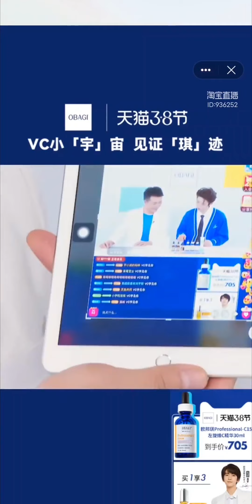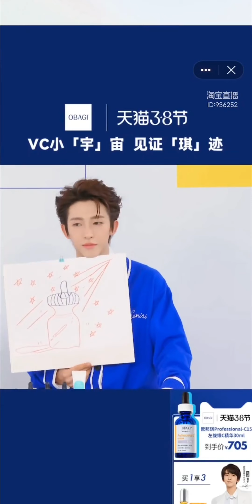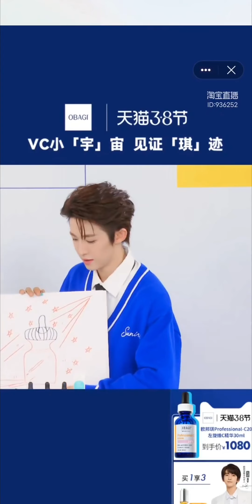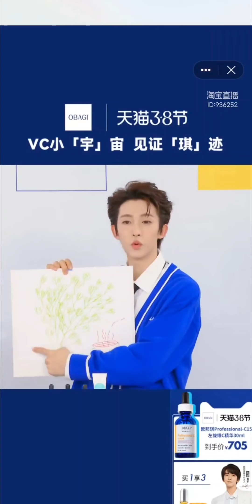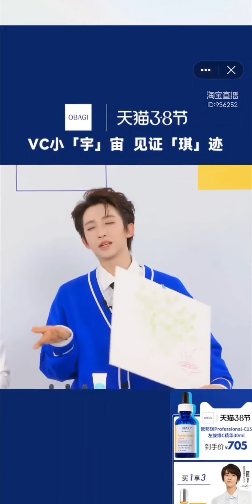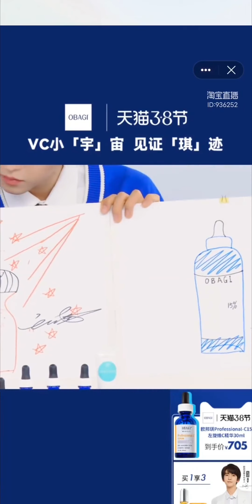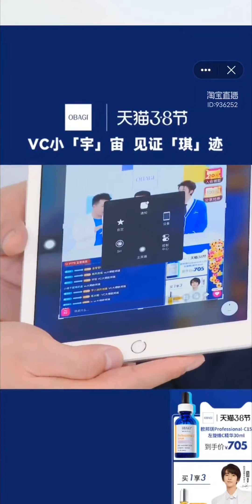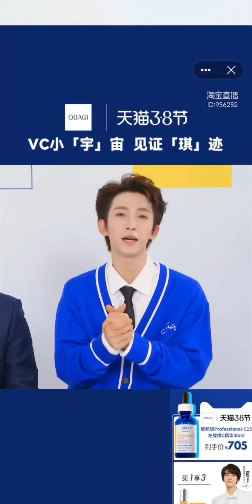【INTO1刘宇欧邦琪直播】个人EP不剧透 可爱小波装酷失败 INTO1 Liu Yu Obagi live